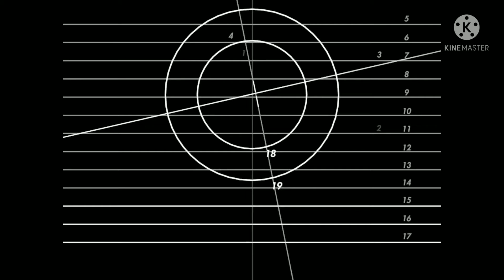run away from one million add round 15